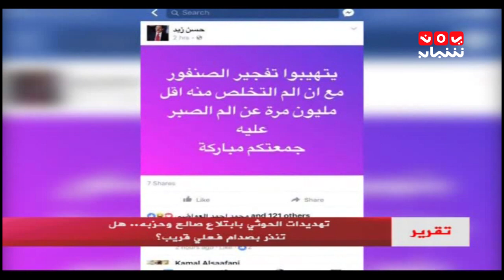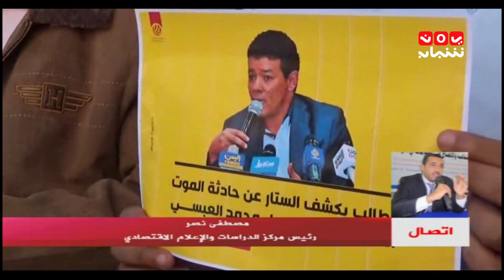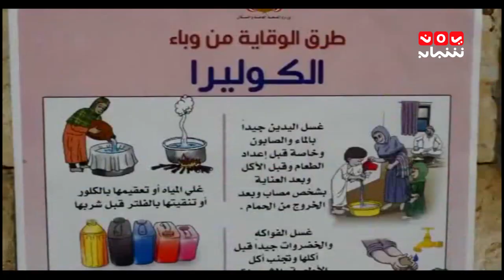اخبار المنتصف 21-08-2017 تقديم احمد المجالي | يمن شباب